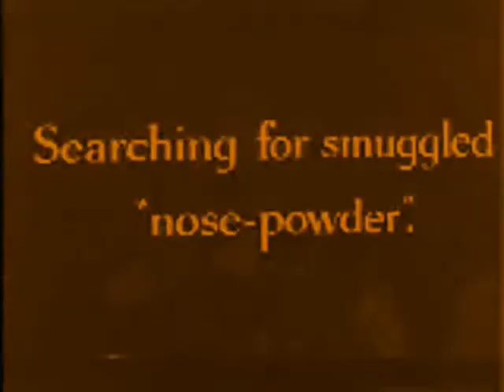Uncle Fester UFX A Superman Talking 2013 Remaster (Chaplin snorts cocaine)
Charlie Chaplin snorts cocaine... by mistake of course... becomes Superman! Lots of famous film stars powdering their noses in this video and Rat and Cat did not name their kid Charlie for nothing. This is Blackpool's finest punk rock band Uncle Fester going to places way beyond punk. Always more than a punk band this was shortly before they became UFX, with the epic song A Superman Talking from their 2004 album Offensive (2013 Remaster)

In Blackpool, England AD 2000 Rat Fink (Andrew Wilson), drummer and guitarist for gothic rock band Alien Sex Fiend joined guitarist Johnny Volume, singer Dunk Rock
(Duncan Jowitt) and bassist Chad Spandosa (Nick Turner) to form punk band Uncle Fester.

As Uncle Fester the band recorded 3 albums - Frump Experiments (2000), Total Sonic Mayhem (2002) and Offensive (2004) - before changing their name to UFX
with the release of the album Crack! (2006), followed by Sick Sick Sex (2009) and internet only Reverse Engineering (Exits Exist) (2013).

Rat Fink now performs classic Garage Rock n Roll with Vince Ripper and The Rodent Show, Chad is with Inner Temple and Dunk with guitarist Syd Zilla (Tony Mitchell, previously of Kiss of the Gypsy) in Gothic rock/Psychobilly band Boneyard Zombies, which features Andy Wilkinson and Tommy Couch, the rhythm section of hardcore punk band One Way System.